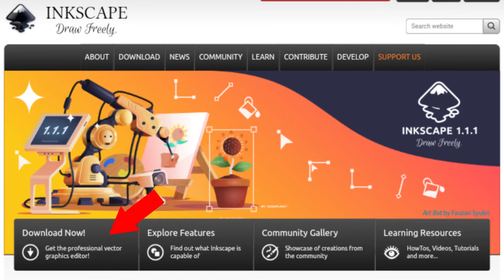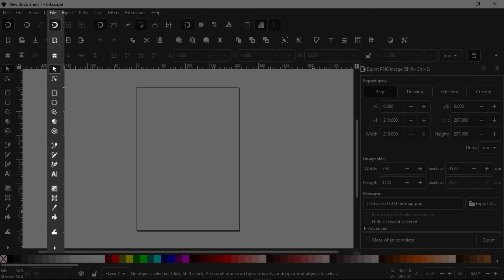How to Download and Install Inkscape in Tamil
In this vides show you how to download and install inkscape and explain in tamil

More Tutorial